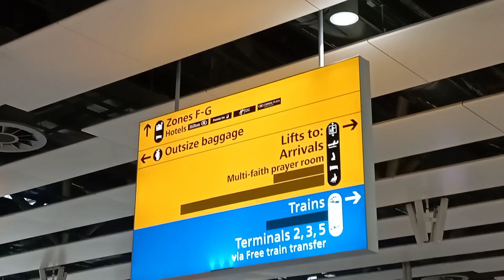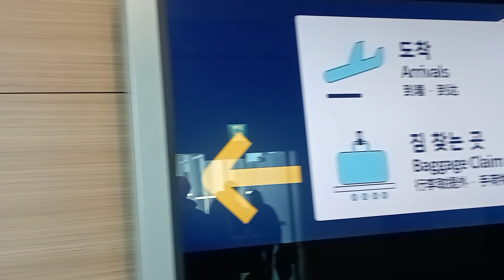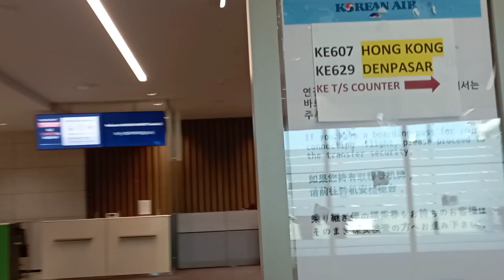19 JAM DIUDARA, LONDON-KOREA-BALI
Dividio x ini menjelaskan tutorial ke pulangan para crew kapal pesiar dr berbagai negara dan pulang ke negara mreka masing masing.